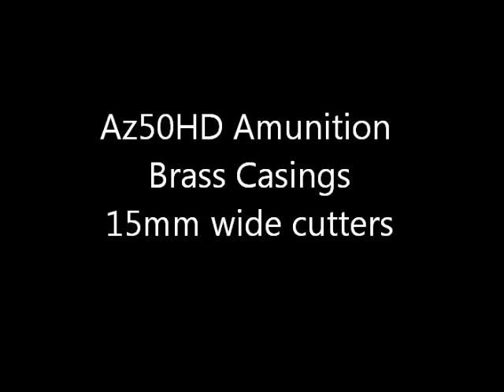Az50HD Brass Bullet Casings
Shredding brass bullets casing with Az50HD Dual Shaft Shredder using 15mm wide cutters